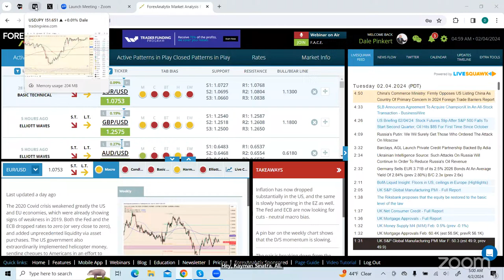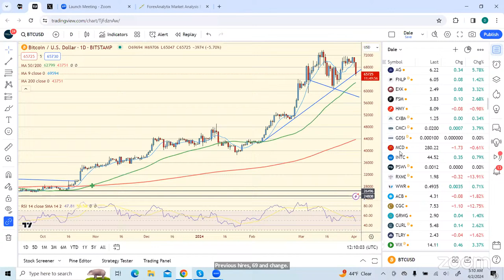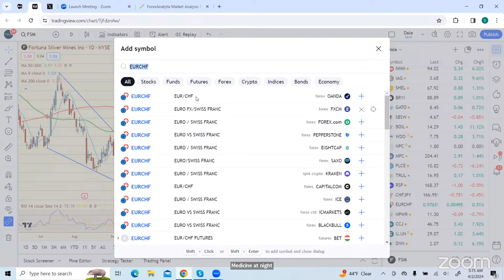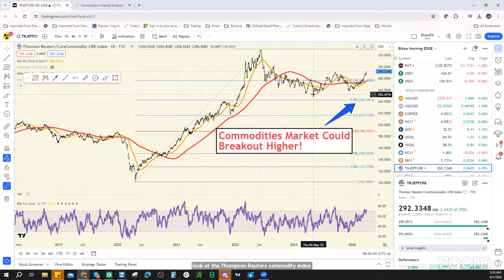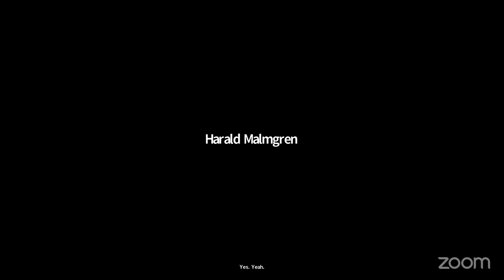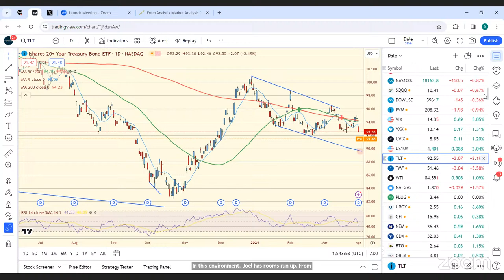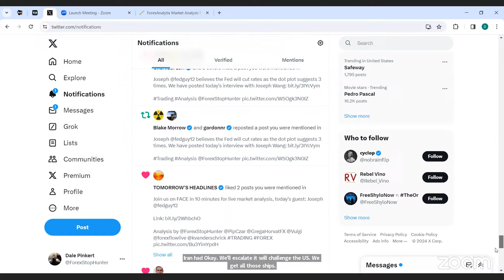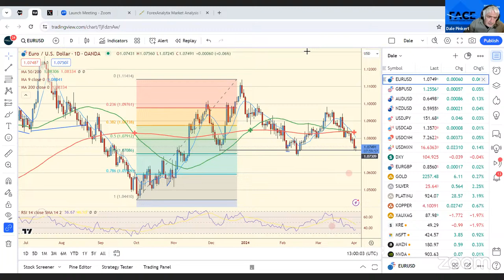F.A.C.E. Show April 2nd, 2024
In today's Webinar Dale asked Kman if there could be a successful Intervention. Kman did say they have massive  U.S. Dollar reserves. Blake discussed risk and shared big levels.